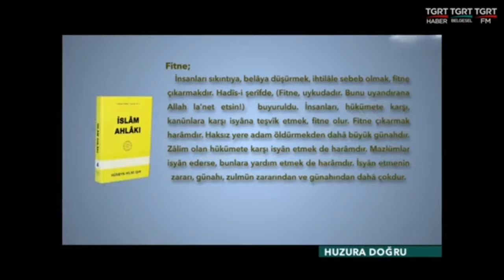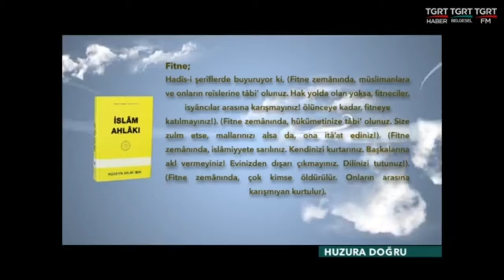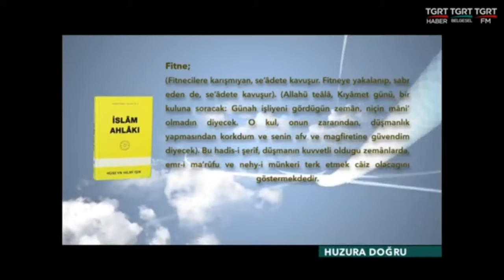İslam Ahlâkı Hakikat kitabevi